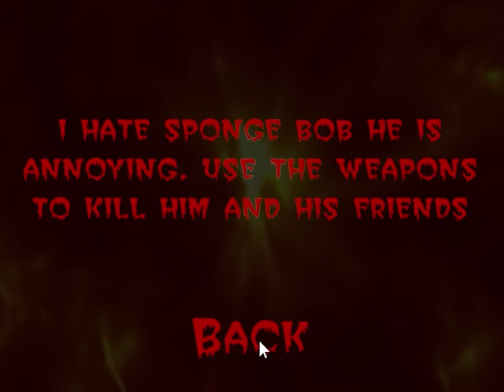Kill Spongebob The Game [2003 Flash Game]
A bizarre and unknown Flash game from 2003 made by someone who really didn't like Spongebob. Features four weapons to use on Spongebob, Patrick or Squidward. Was lucky to have come across this on a Zip disk at a yard sale I went to recently, as it appears there's no actual downloads anymore for this specific game.

No this is not real I made this after that audio from shanghaied got leaked. Also happy 25th anniversary spongebob squarepants.